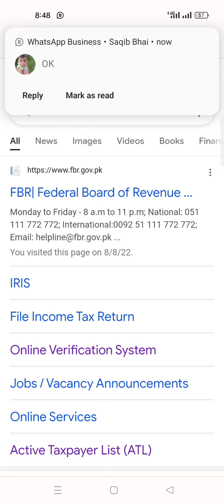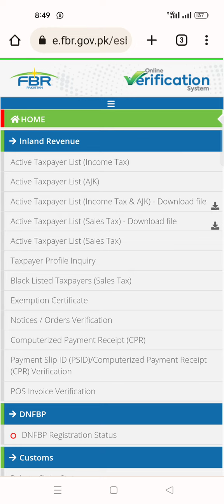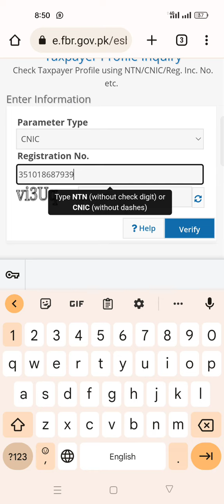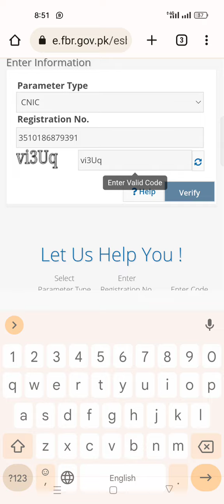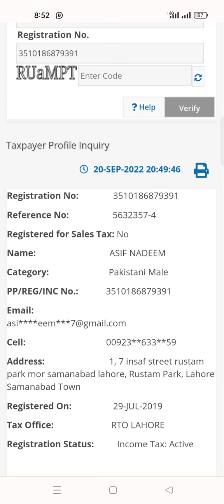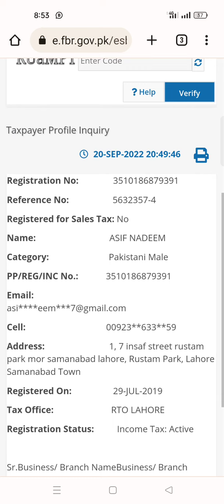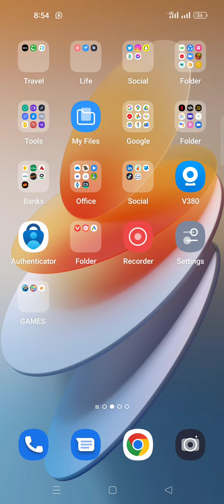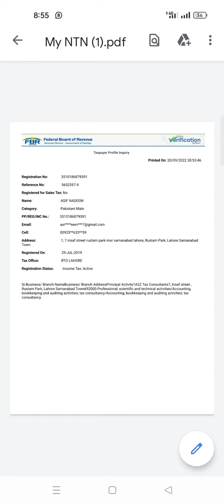How to Check NTN Number online| Online NTN Inquiry| NTN Verification Online